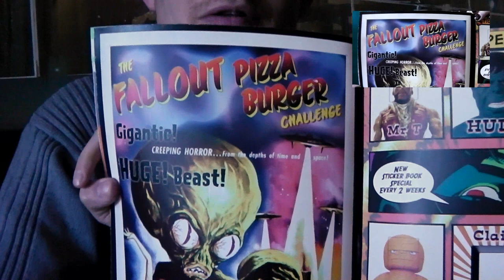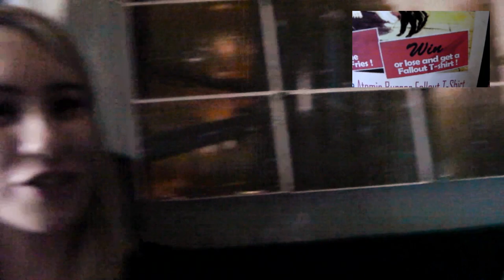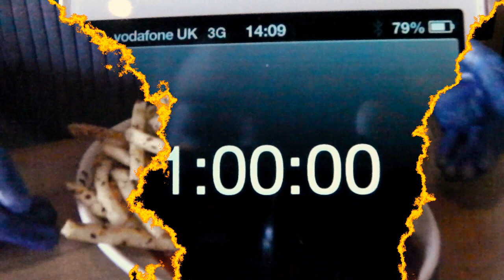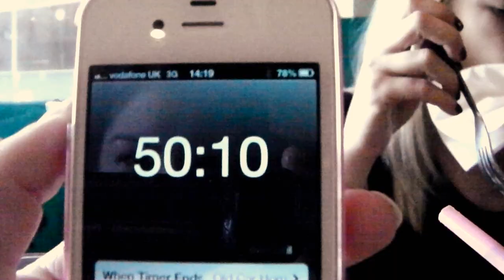Atomic Burger Fallout Pizza Burger Challenge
Sarah and Owen attempt the Atomic Burger Fallout Pizza Burger Challenge.  Will they succeed?